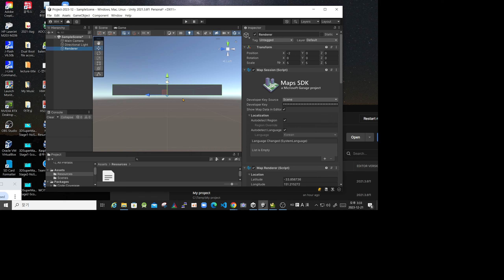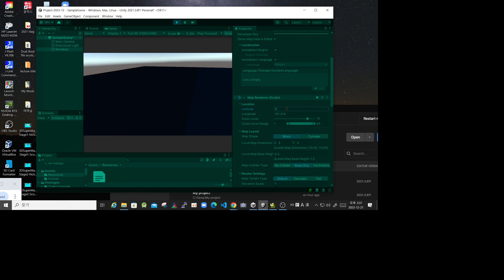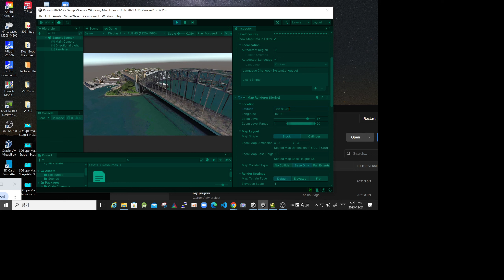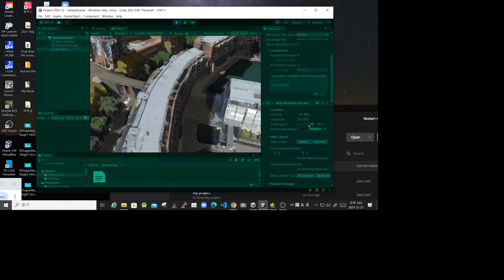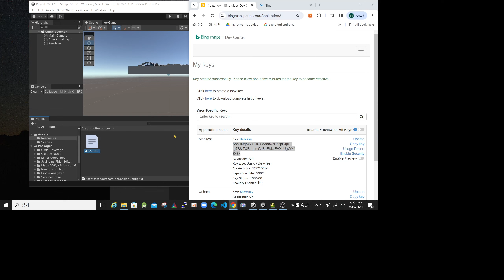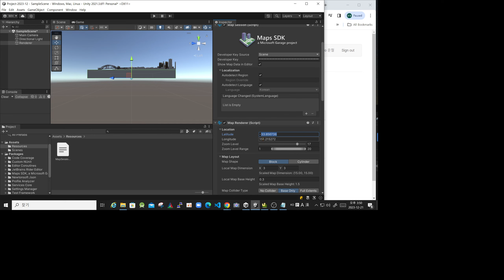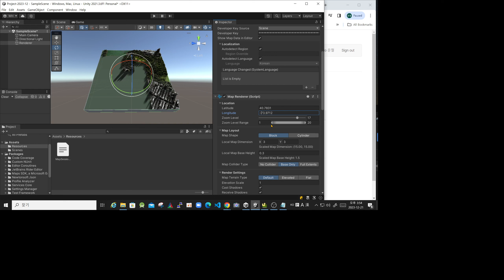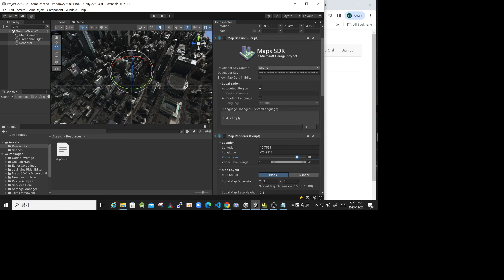2023 12 21 Map SDK in Unity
using Microsoft Bing Map SDK in Unity.  Prof. Woonchul Ham